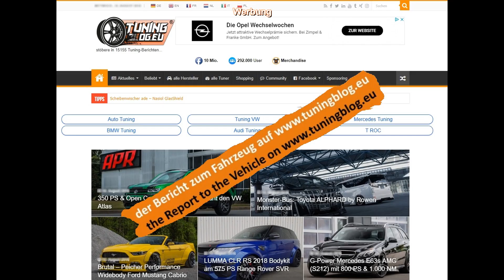Tuning 2019 VW T Roc mit AirLift Performance Airride & Bentley Felgen